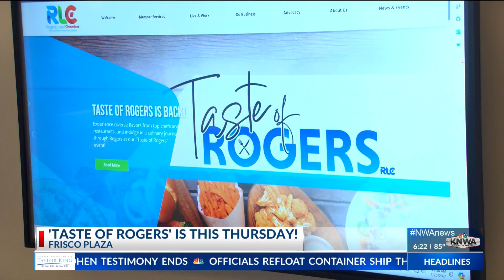Taste of Rogers food event returns for 2024